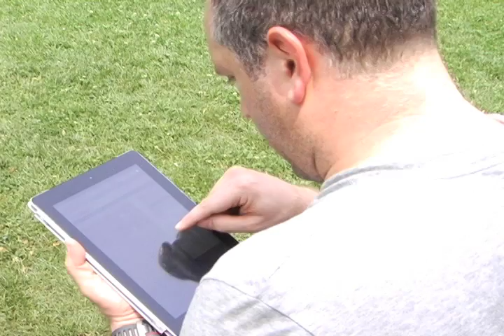Taking the Lunge - Episode 5 Teaser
Check in with the Lungers this week, when they learn the added benefits of exercise.